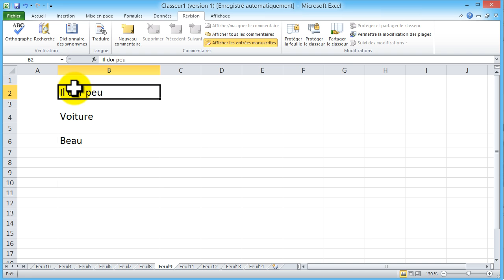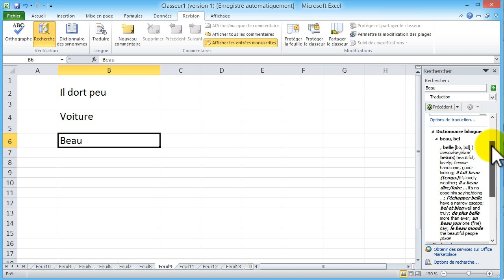Excel2010 correction orthographe traduction synonymes